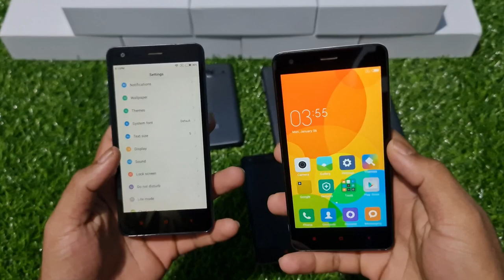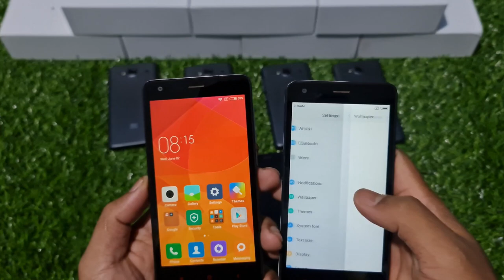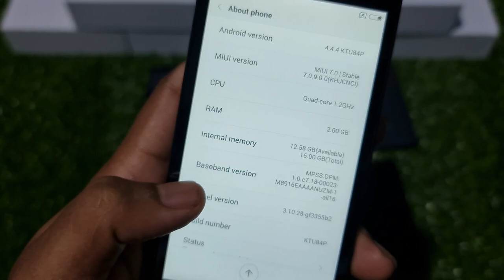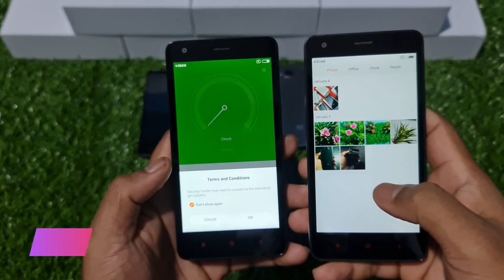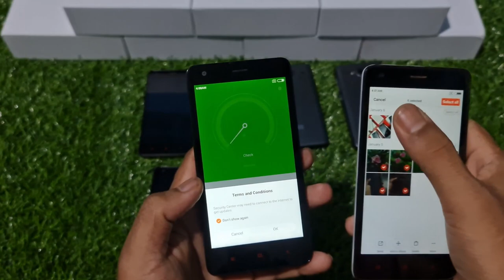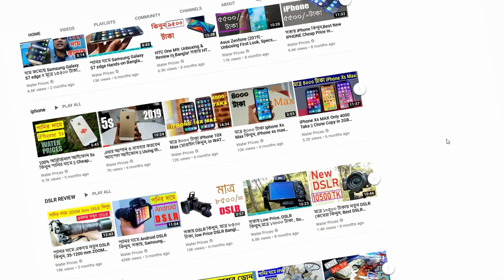মাত্র ৩৪০০ টাকায় নতুন রেডমি মোবাইল কিনুন, Redmi 2 2GB RAM 16GB ROM Mobile Hands on review